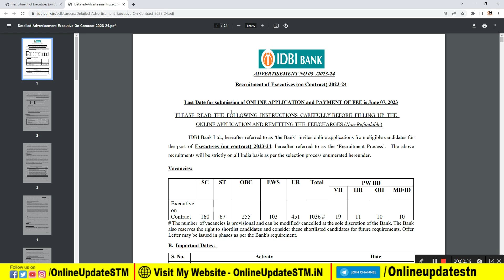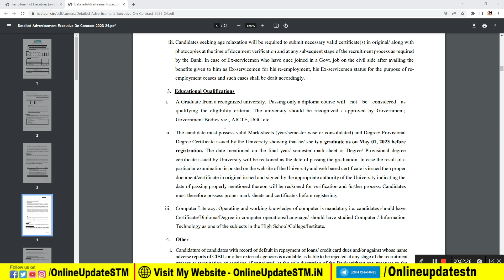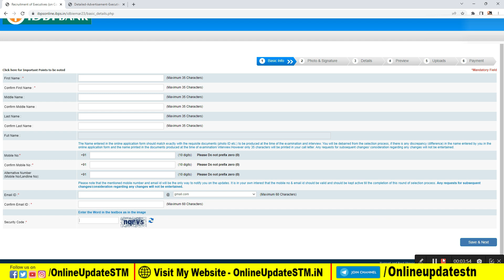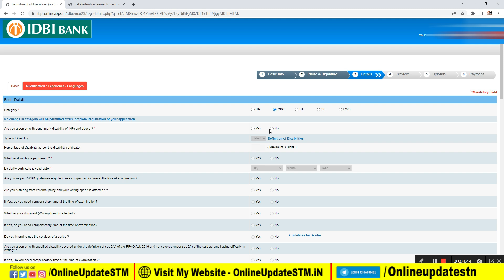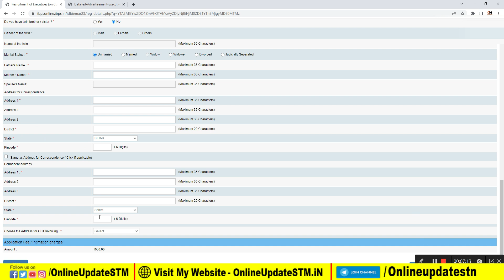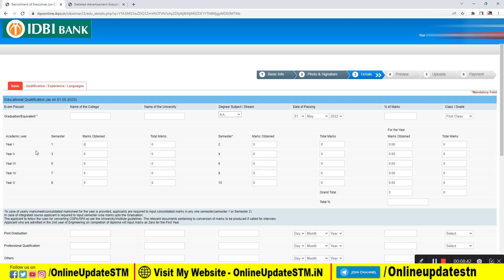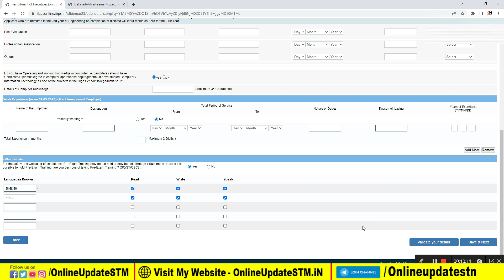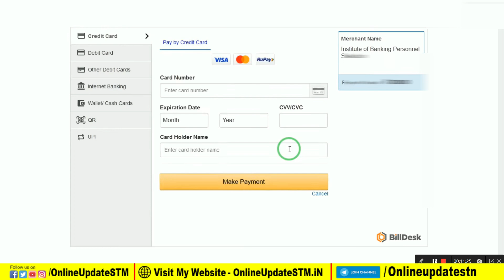IDBI Bank Executive Online Form 2023 Kaise Bhare | How to Fill IDBI Bank Executive Form 2023 Apply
Hi
Dosto Aaj Ki Is Video Me Maine Aapko Ye Bataya Hai IDBI Bank Executive Online Form 2023 Kaise Bhare | How to Fill IDBI Bank Executive Form 2023 Apply Ummeed Hai Aapko Ye Video Bahut Pasand Aayegi

Important Vidoes-